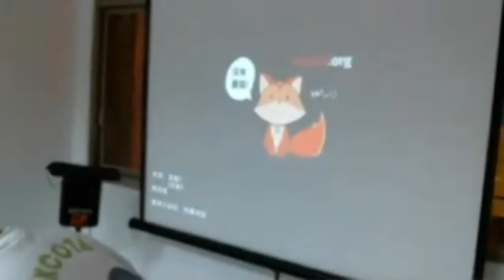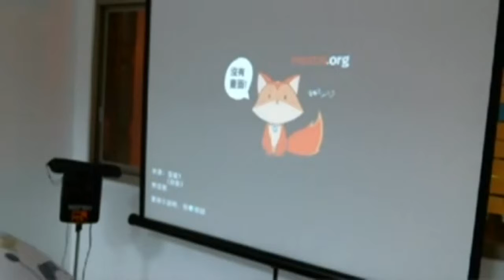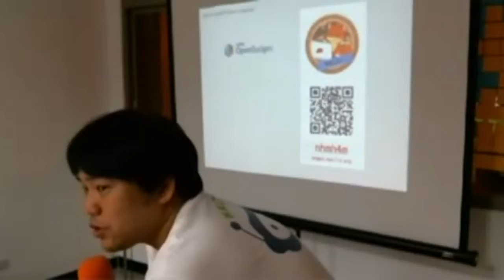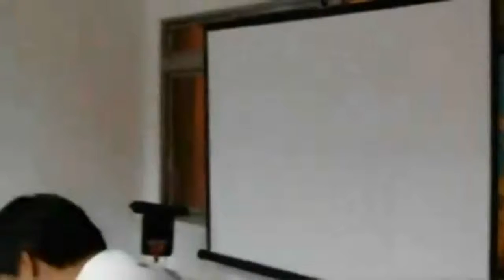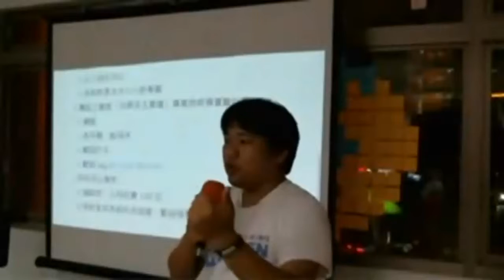2015-05-22 我如何準備簡報：以摩茲工寮開場介紹為例 (BobChao)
Taipei Community Lightning Talk
主題：我如何準備簡報：以摩茲工寮開場介紹為例
講者：BobChao